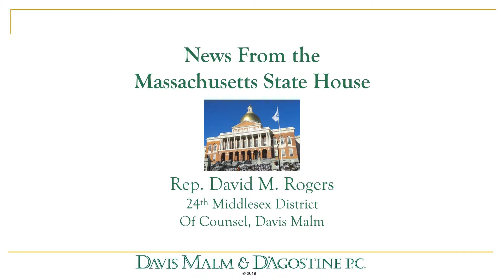News from the Massachusetts State House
Dave Rogers discusses some of the bills pending on Beacon Hill, including an Act relative to the defense against abusive waivers, an anti-harassment and anti-bullying bill, a fair work week bill, and an Act relative to employment discrimination protections for legal cannabis.